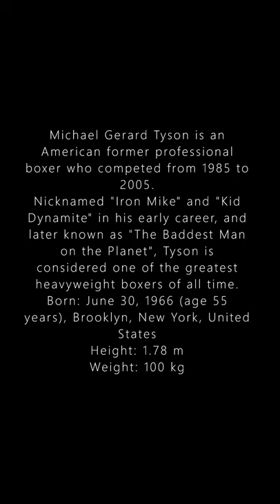Mike Tyson Luxury Life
Michael Gerard Tyson is an American former professional boxer who competed from 1985 to 2005.
Nicknamed "Iron Mike" and "Kid Dynamite" in his early career, and later known as "The Baddest Man on the Planet", Tyson is considered one of the greatest heavyweight boxers of all time.
Born: June 30, 1966 (age 55 years), Brooklyn, New York, United States
Children: Miguel Leon Tyson, Exodus Tyson, Rayna Tyson, Mikey Lorna Tyson, Milan Tyson, Amir Tyson, Morocco Tyson
Spouse: Lakiha Spicer (m. 2009), Monica Turner (m. 1997–2003), Robin Givens (m. 1988–1989)